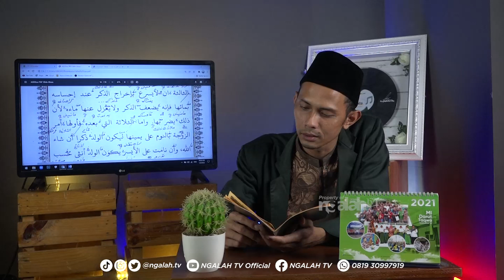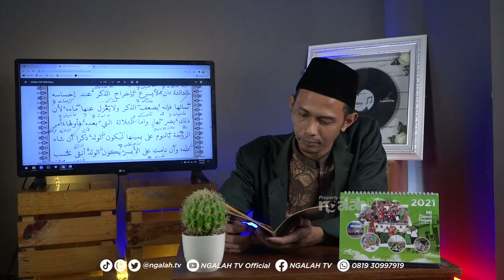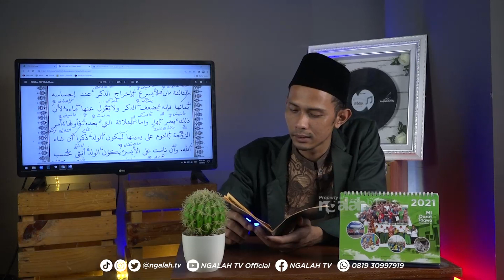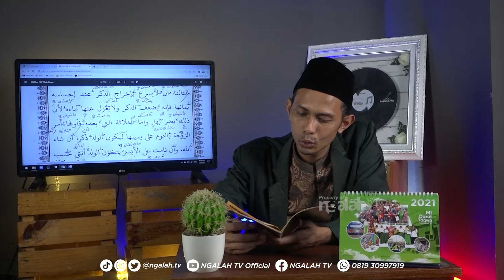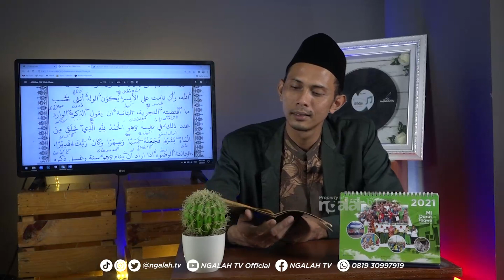Adab Jima' menurut KITAB FATHUL IZAR bersama Ust. Arief Rahman Hakim, M. Pd (Episode 07)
Pengajian Bandongan Kitab FATHUL IZAR
yang diasuh oleh Ust. Arief Rahman Hakim, M. Pd

Tayang setiap hari Sabtu pukul 18.00 - selesai

Terimakasih buat kalian semua yang sudah meluangkan waktu nonton video kita .